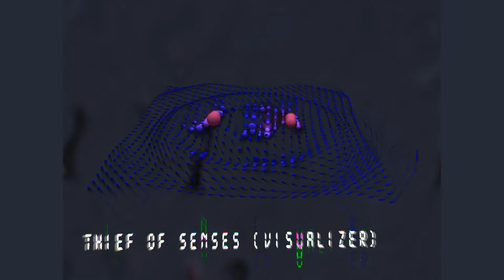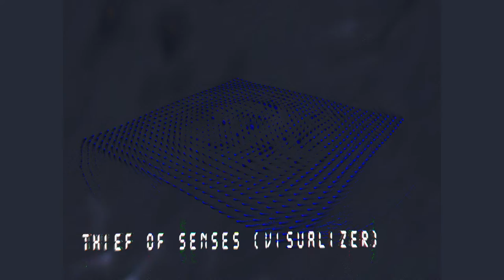Risas - Thief Of Senses ( Visualizer)